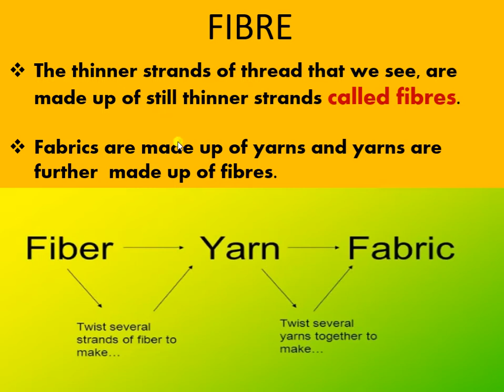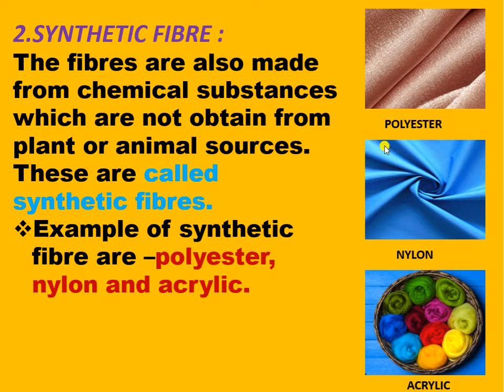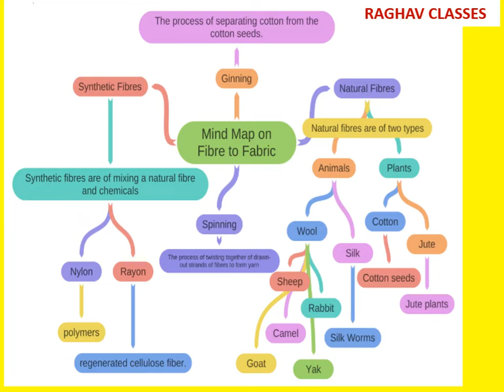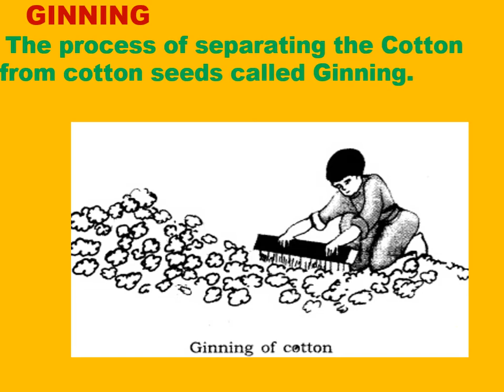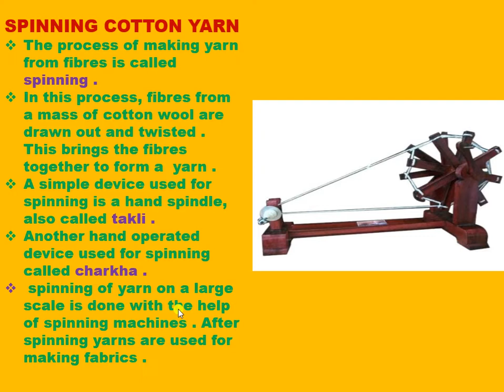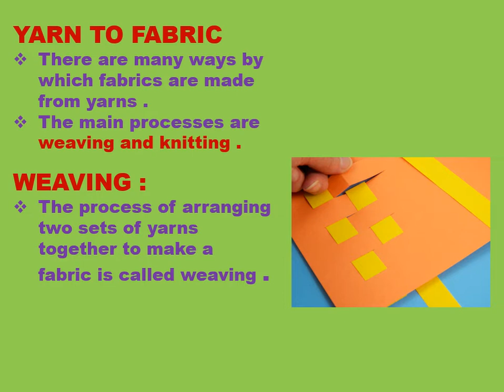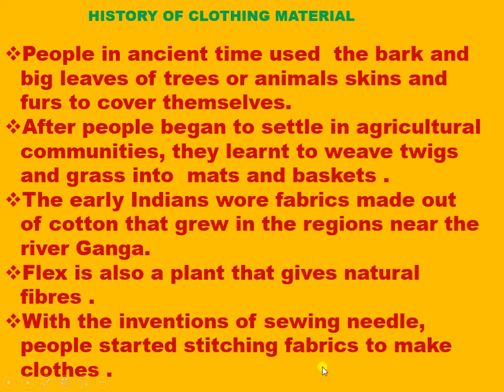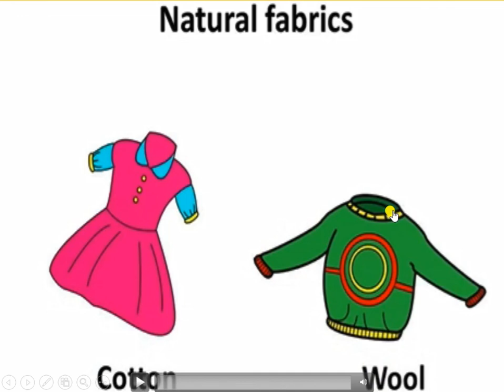CLASS 6th CHAPTER -3: FIBRE TO FABRIC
FULL CHAPTER EXPLANATION IN SINGLE VIDEO